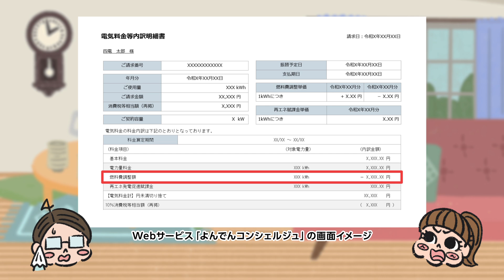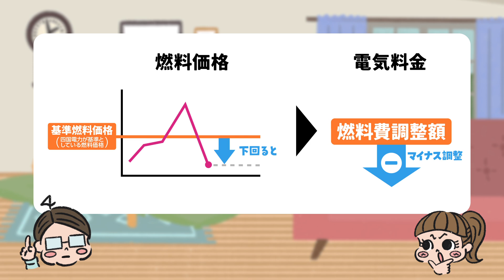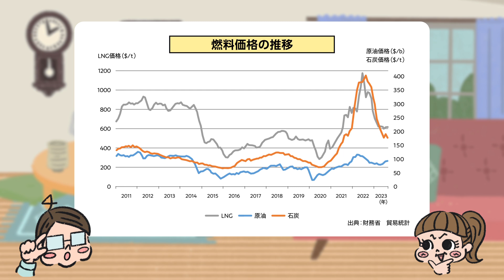｢燃料費調整額｣ってなんなん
電気料金の明細に書いてある「ねんりょうひなんとか」…。これってなんやねん！ヨンデンさん、今すぐおしえて〜！

コヅー　　　　豊崎愛生
ヨンデンさん　小野大輔
音楽　　　　　土屋雄作

特設サイト「コヅーのなんでやねん！」では、エネルギーや電気に関する素朴な疑問に、ヨンデンさんがわかりやすくお答えしています。ぜひご覧ください！
▽「コヅーのなんでやねん！」はこちら▽